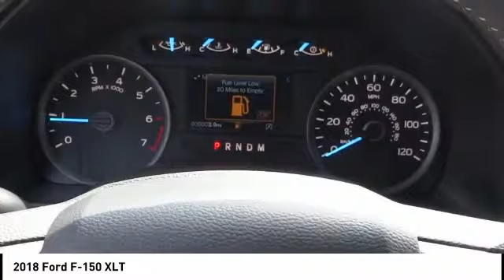2018 Ford F-150 ORANGE TUSTIN PLACENTIA FULLERTON ORANGE COUNTY 00S81548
Villa Ford
2550 N. Tustin St.

VILLA FORD PROUDLY SERVICING ORANGE, TUSTIN, PLACENTIA, FULLERTON, ORANGE COUNTY, & SURROUNDING SOUTHERN CALIFORNIA LOCATIONS. THIS BLACK 2018 Ford F-150 IS EQUIPPED WITH A EcoBoost 2.7L V6 GTDi DOHC 24V Twin Turbocharged, TRANSMISSION, AND RECEIVES AN ESTIMATED . CONTACT VILLA FORD AT TO SCHEDULE A TEST DRIVE AND TAKE THIS 2018 Ford F-150 HOME TODAY, OR VISIT OUR SHOWROOM CONVENIENTLY LOCATED AT 2550 N. TUSTIN ST. ORANGE, CA 92865. STOCK #: 00S81548 | 2018 Ford F-150 XLT 2018 Ford F-150 XLT Price includes: $500 - EcoBoost Bonus Customer Cash. Exp. 10/01/2018, $1,000 - Ford Credit Retail Bonus Customer Cash. Exp. 10/01/2018, $2,250 - Retail Customer Cash. Exp. 10/01/2018, $1,500 - Bonus Customer Cash. Exp. 10/01/2018 STOCK #: 00S81548 | VIN: 1FTEW1CP1JKE93356 | 2018 Ford F-150 XLT Villa Ford